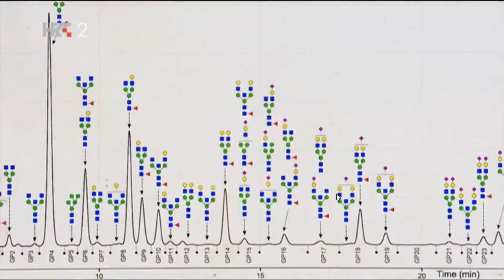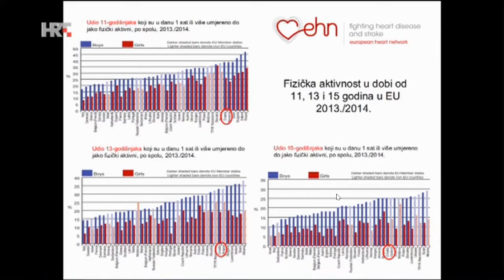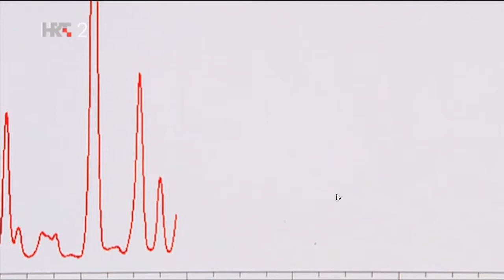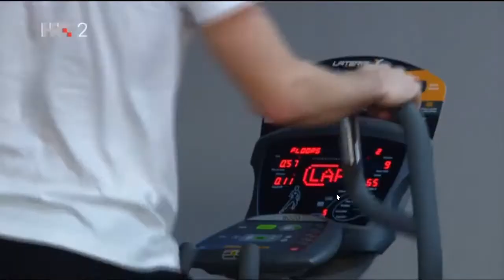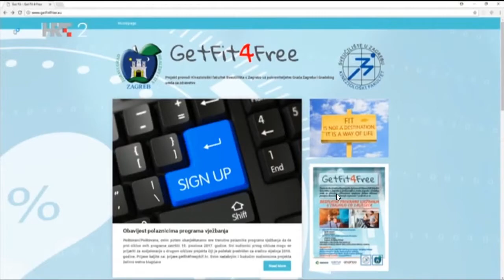| DIJAGNOZA |Zdravstveno Usmjerena Tjelesna Aktivnost i Promjena Biomarkera Starenja |04| 12.2017 |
Jeste li znali da se 100% možemo pomladiti sami? U emisiji Dijagnoza bit će riječi o skrivenim tajnama našega tijela. Moguće je pomladiti se biološki, samo je potrebno odlučiti. A kako sve to izvesti i provesti? Put je za struku poznat i jasan (a vodi i do Nobelove nagrade), tako bar kažu gosti: Ivana Portolan Pajić, dr. med. i prof. dr. sc. Damir Knjaz.

OVAJ SADRŽAJ NIJE OBJAVLJEN RADI KRŠENJA AUTORSKIH PRAVA.